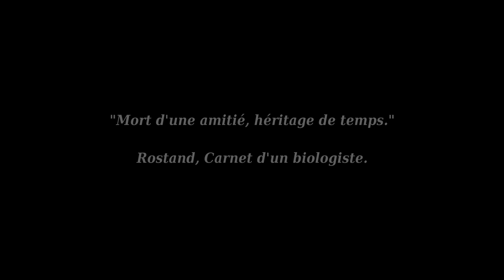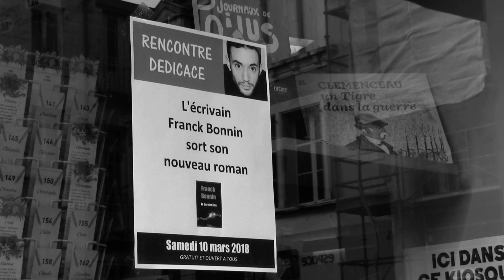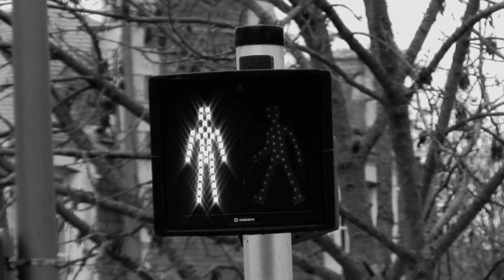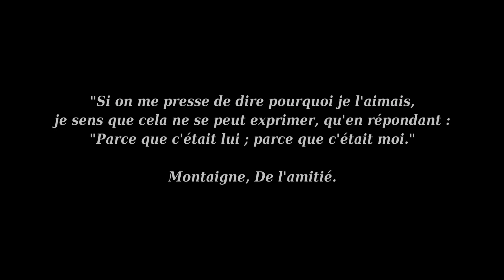LE DERNIER LIEN - [Court Métrage]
Synopsis : Une jeune femme achète le nouveau roman d'un écrivain reconnu. À la lecture des premiers mots, celle-ci se sent étrangement concernée. Souvenirs et mélancolie se mélangent alors...

- Scénario, réalisation et montage : Isma Ailes
- Genre : Drame muet
- Acteurs : Jeanne Sabiron / Isma Ailes